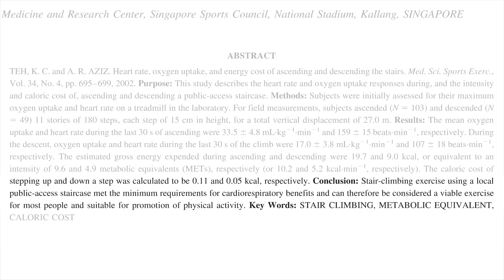Should You Take the Stairs at Work? (For Weight Loss) | Two Minute Papers #47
Let's find out the answer to ever occurring question - if you are aiming for weight loss, should you take the stairs at work? How many calories do you burn by running up a few flights of stairs? There are so many rumors floating around, let's see what the researchers say!

Scientists set up a controlled experiment where over a hundred subjects climbed 11 stories of staircases, ascending a total of 27 meters vertically. Their oxygen consumption and heart rate was measured, and most importantly for us, the amount of caloric cost of this undertaking. Hint: it is not so great for weight loss, but the oxygen and heart rate responses make it is a wonderful way to refresh your body and keep is healthy. Keep climbing! :)

The paper "Heart rate, oxygen uptake, and energy cost of